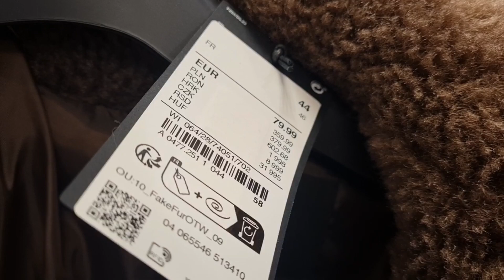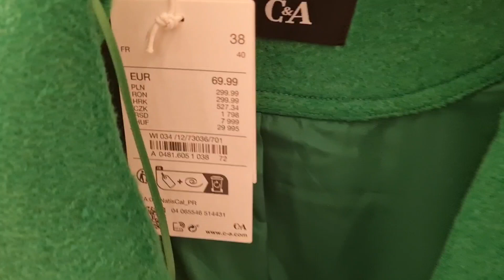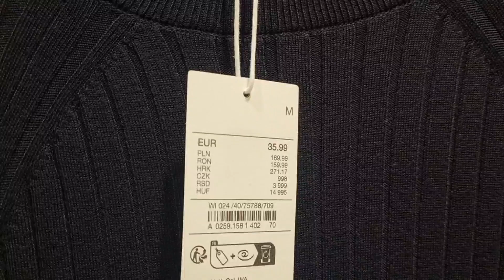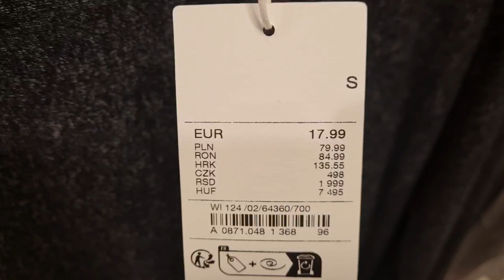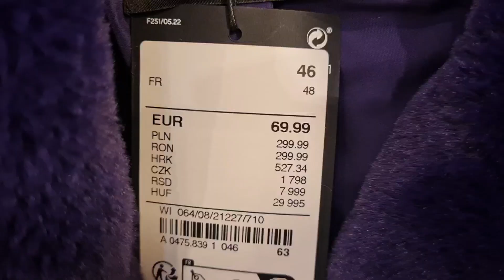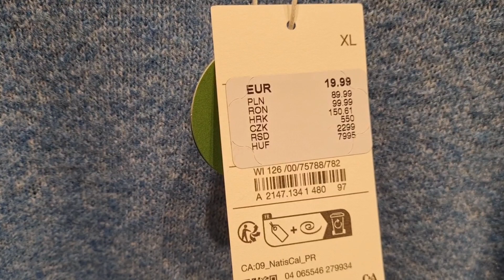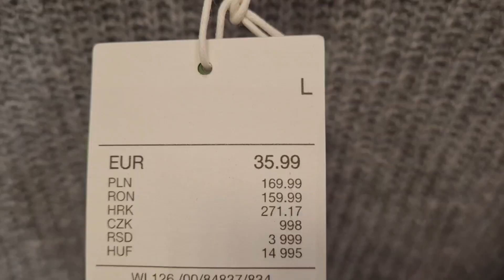C&A new collection winter collection